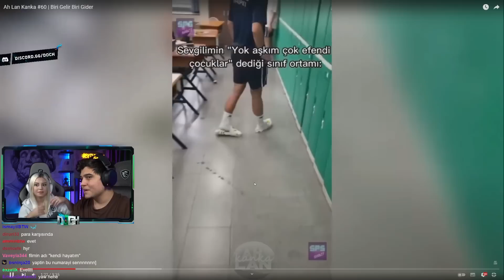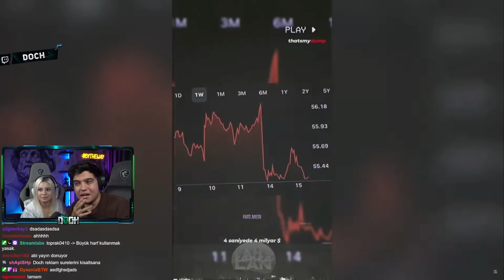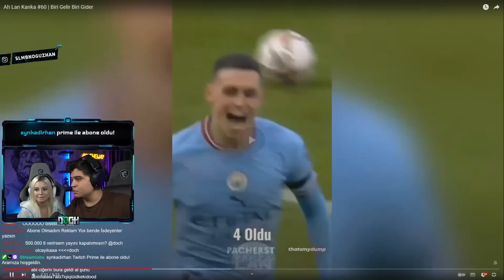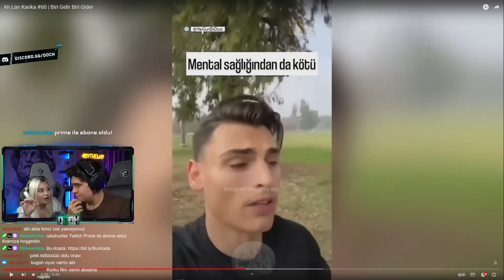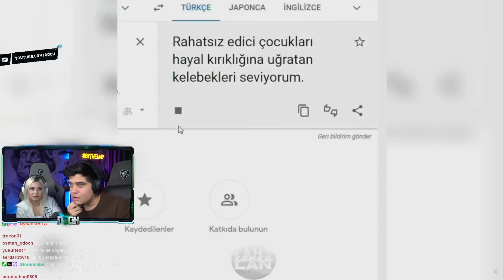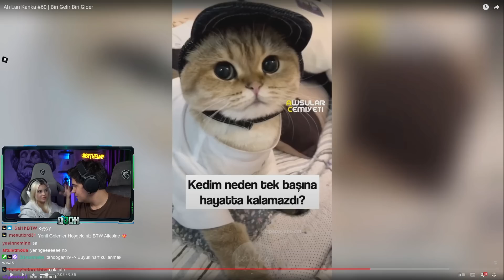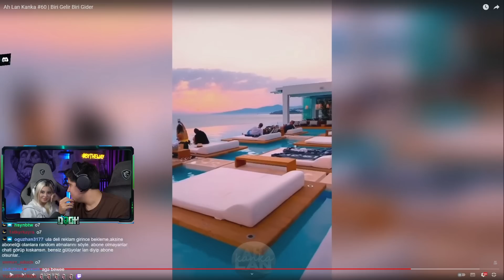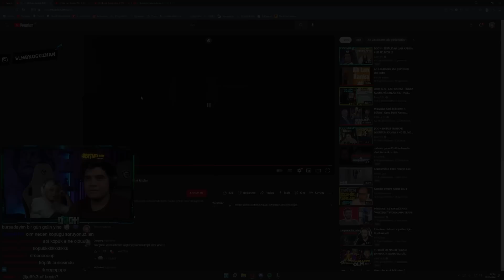DOCH - ZEHRA`YLA AH LAN KANKA # 60 İZLİYOR !!!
❓ KİMSİN SEN ❓